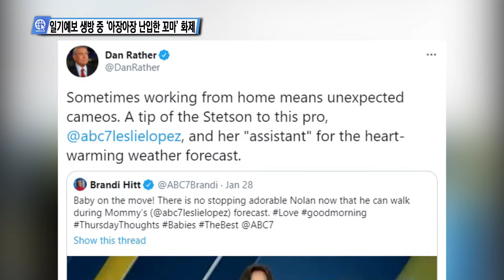일기예보 생방 중 ‘아장아장 난입한 꼬마’ 화제